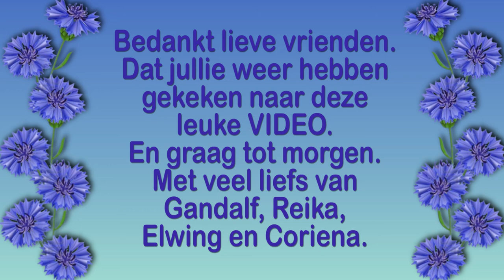Zaterdag 29 mei Aan de wandel met de dames Carin en Roderick komen in vogelvlucht voorbij #1124